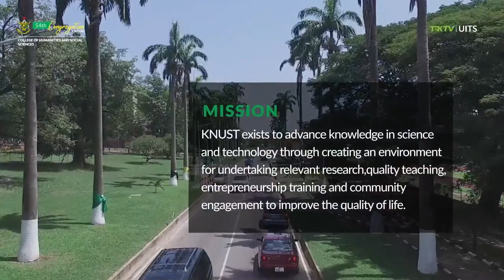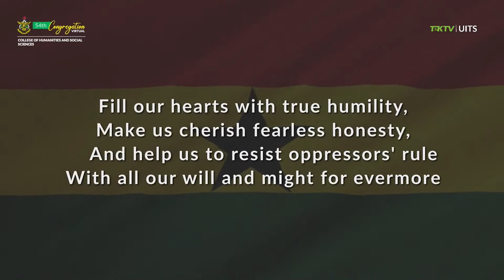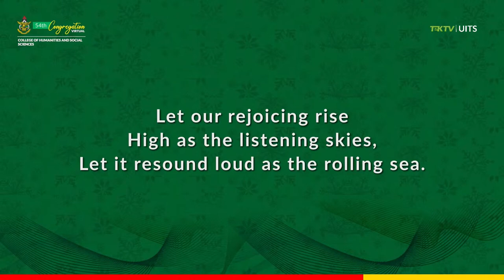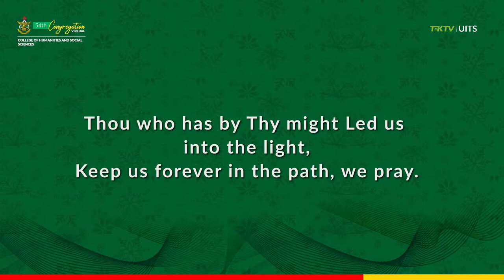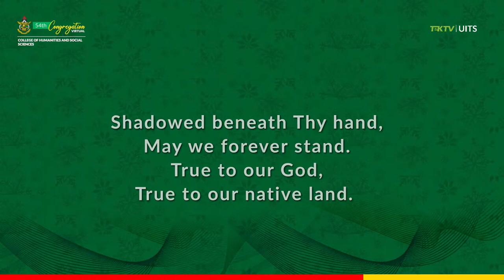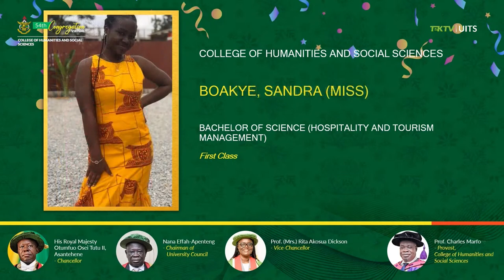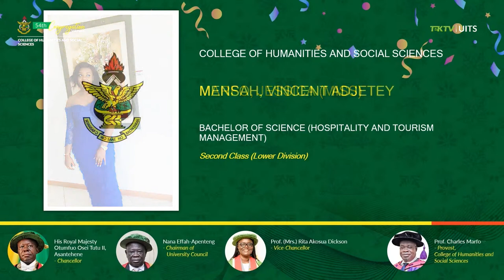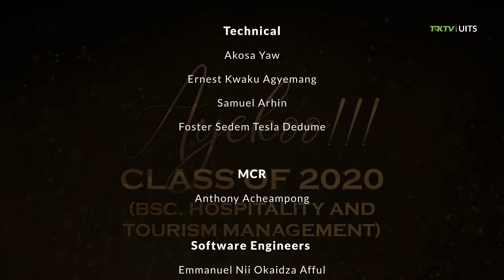KNUST | 54th Congregation (Virtual) B.Sc Hospitality and Tourism Management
B.Sc Hospitality and Tourism Management, College of Humanities and Social Sciences.